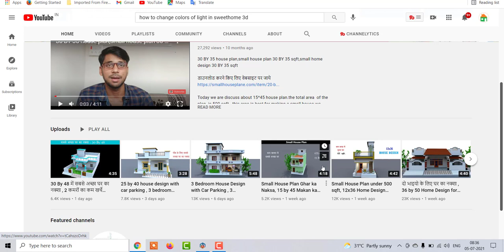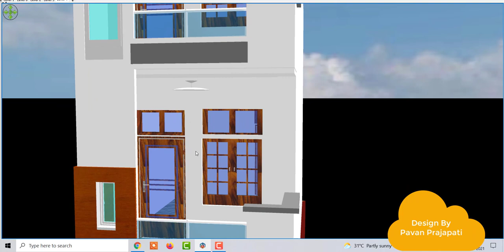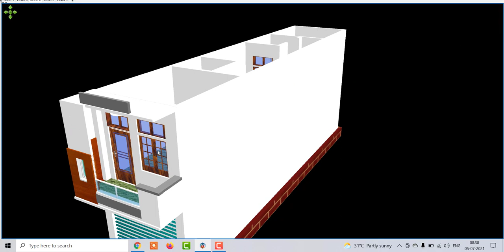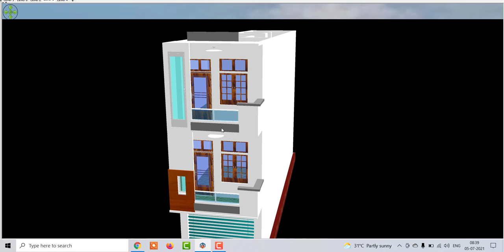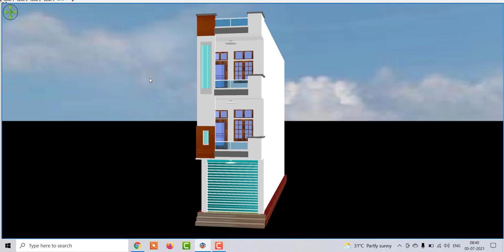Small House Plan 10 by 50 , 10 by 50 Home Design with Shop